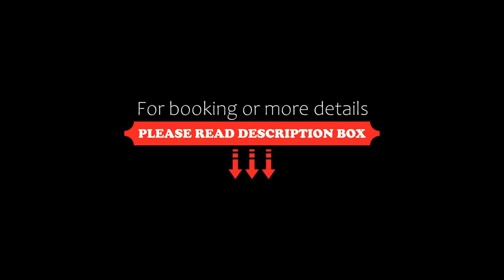Mas du Moutet, La Capelle-et-Masmolène, France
About Property:
Located in La Capelle-et-Masmolène, Mas du Moutet offers guest house accommodation. The property features a garden, furnished terrace and an outdoor swimming pool. Free WiFi is available.

Rooms feature exposed wooden beams and a flat-screen TV. The open-plan bathrooms include a bathtub and toilet.

A continental breakfast including homemade jams is served daily on the terrace or in the dining room. A wide variety of restaurants can...
Property Type: Hotel
Address: route de Pougnadoresse, 30700 La Capelle-et-Masmolène, France
Searching For
1. Mas du Moutet - La Capelle-et-Masmolène - France
2. Mas du Moutet - La Capelle-et-Masmolène - France Address
3. Mas du Moutet - La Capelle-et-Masmolène - France Rooms
4. Mas du Moutet - La Capelle-et-Masmolène - France Amenities
5. Mas du Moutet - La Capelle-et-Masmolène - France Offers and Deals
Audio Credit:
Track Title: Subway Dreams
Artist: Dan Henig